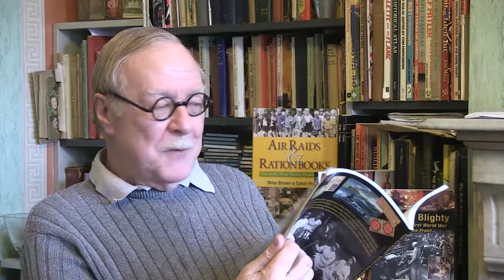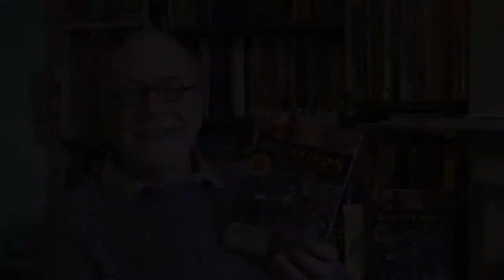Dear Old Blighty Launch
Author Mike Brown talks about Life in Britain during the First World War and the launch of his New Book "Dear Old Blighty - Britain's First World War Home Front" on 18 May 2018.